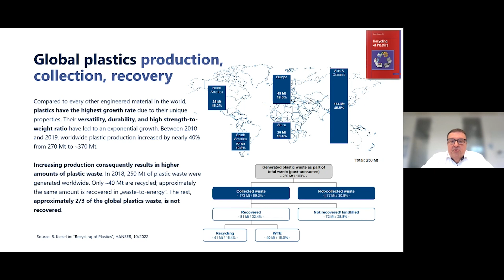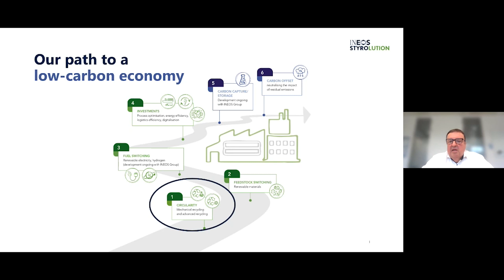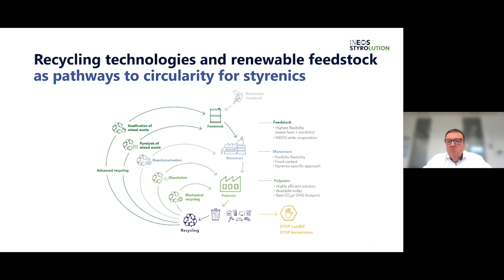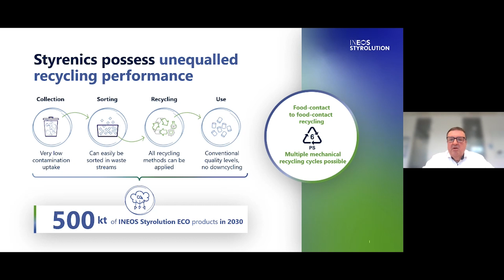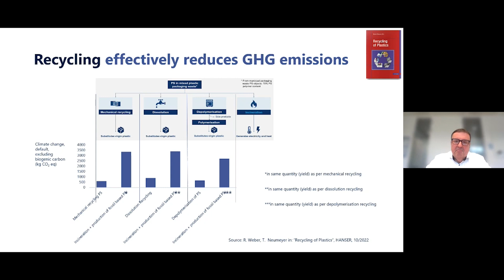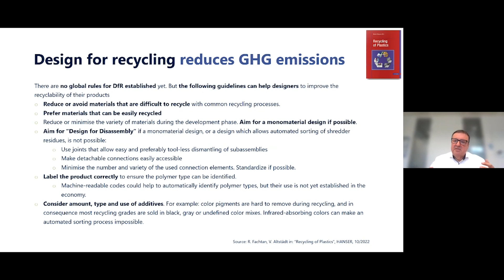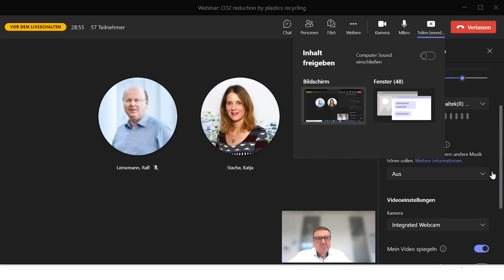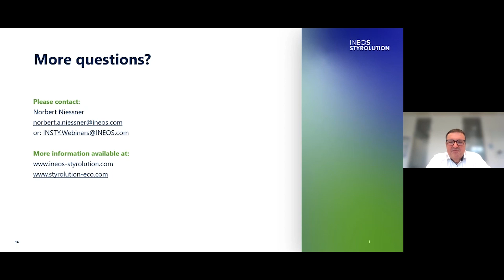CO2 reduction by plastics recycling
In our webinar, Dr. Norbert Niessner, Director Global R&D, talks about whether plastic alternatives could be the solution or whether recycling and innovations in recycling can help save resources, minimise waste and reduce the greenhouse effect. (English)